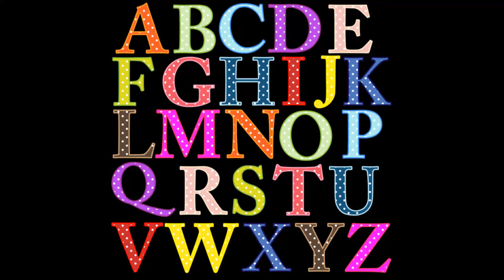ALPHABET LETTERS ABCDEFGHIJKLMNOPQRSTUVWXYZ ALPHABET LETTERS ABCDEFGHIJKLMNOPQRSTUVWXYZ ALPHABET